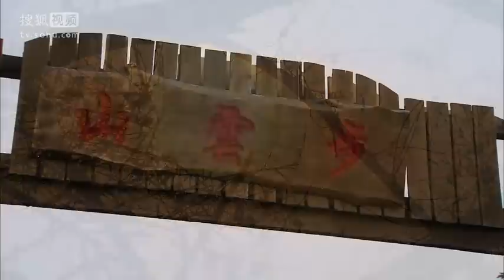《亂世三義》EP08 結拜三兄弟的抗日傳奇 黃海波/童蕾——戰爭/歷史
《亂世三義》亂世三義講述的是落草為寇的結義三兄弟最終成為抗戰英雄的故事